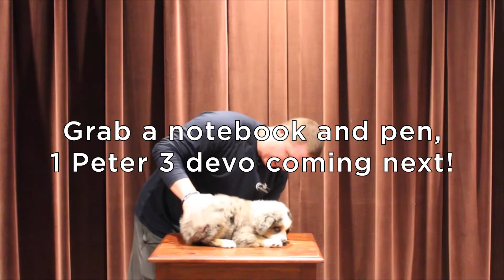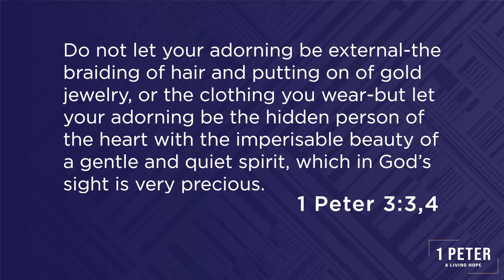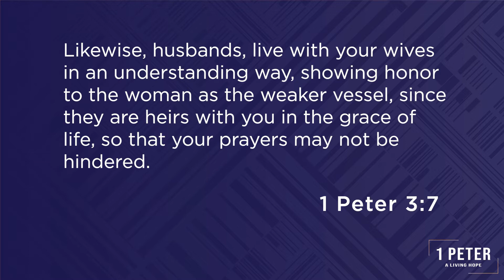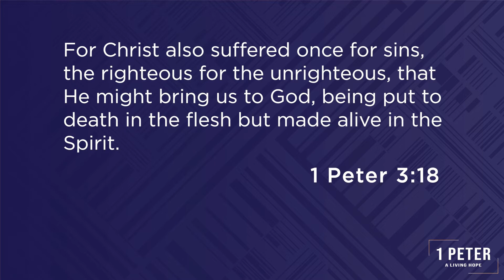Wakend Update May 10, 2020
Tune in for the world's cutest puppy, some really scared leaders, and a 1 Peter 3 Devo with Jacob!